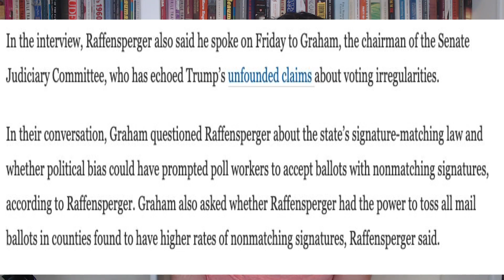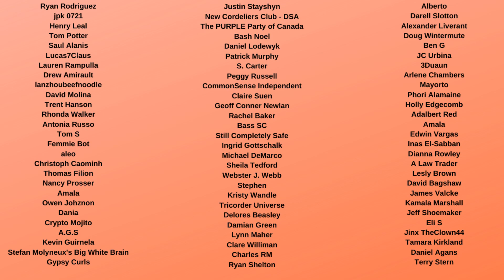Lindsey Graham Wanted Georgia Secretary of State Brad Raffensperger to TOSS OUT legal mail-in votes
Georgia Secretary of state Brad Raffensperger said on Monday that Sen. Lindsey Graham (Lady G) implicitly proposed he toss out legally mailed ballots in his state, as Republicans seek ways to sway election results in the state in President Donald Trump’s favor.

Speaking with CNN’s Wolf Blitzer on Monday evening, Secretary of State Brad Raffensperger said the South Carolina Republican asked whether he could check signatures on mail-in ballots during Georgia’s recount and use a high frequency of mismatches to justify throwing away mail-in ballots in certain counties. Raffensperger said he took Graham’s comments as “an implication of look hard and see how many ballots you could throw out.”